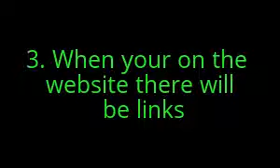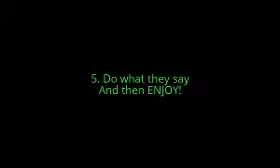How to get FREE STUFF in 5 STEPS!!